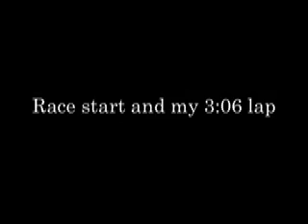Big Healey at Spa (1) The Start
Rolling start.